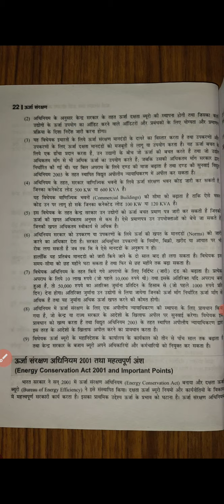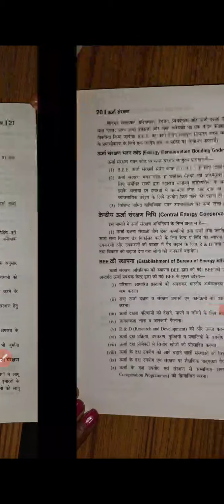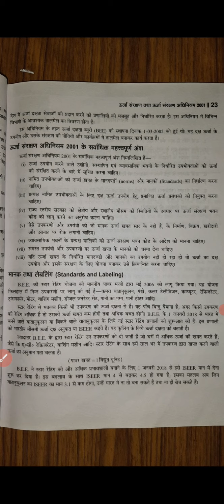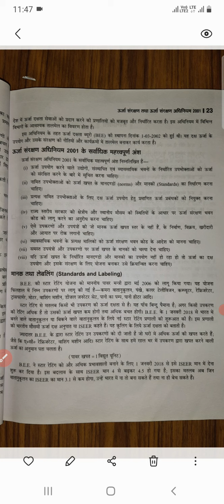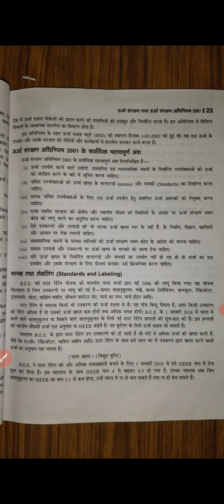Energy conservation, lecture 13